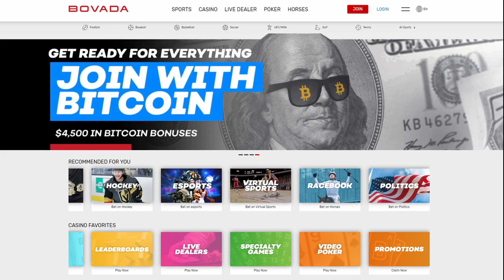FREE Baseball 9/24/21 Picks and Predictions Today MLB Betting Tips and Analysis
St. Louis Cardinals vs Chicago Cubs
Texas Rangers vs Baltimore Orioles
Pittsburgh Pirates vs Philadelphia Phillies
Kansas City Royals vs Detroit Tigers